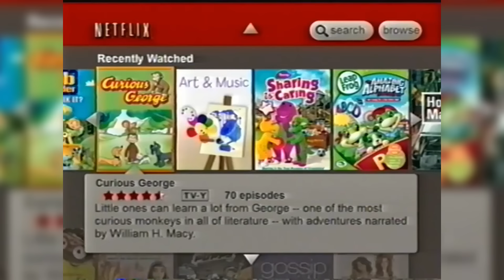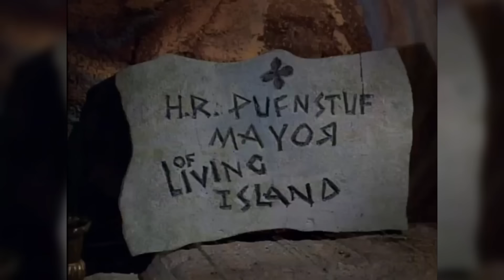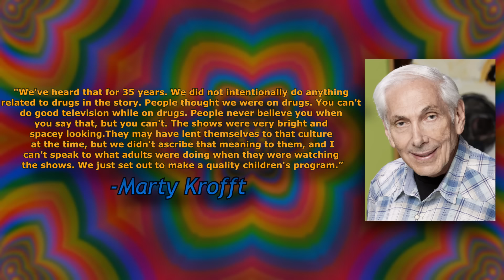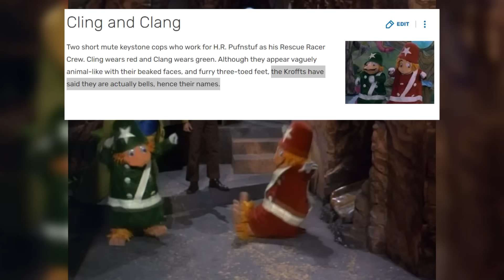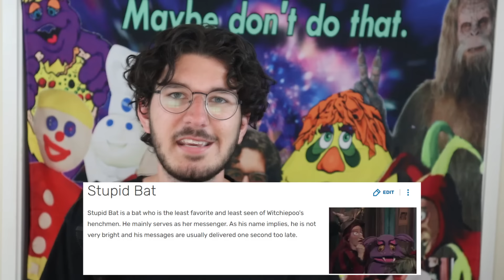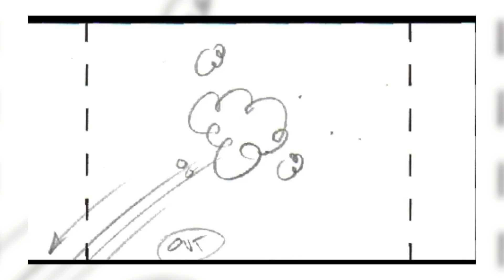H.R. PUFNSTUF: The Trippiest Children's Show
Who’s your friend when things get rough?